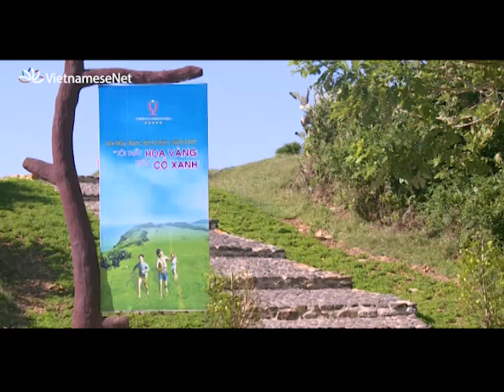Bãi Xép vẻ đẹp ở xứ sở “hoa vàng trên cỏ xanh”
Với những phân cảnh tuyệt đẹp trong bộ phim thành công “Tôi thấy hoa vàng trên cỏ xanh”, Bãi Xép – Phú Yên đã trở thành một địa điểm du lịch hấp dẫn du khách với khung cảnh thiên nhiên bao la, thơ mộng.